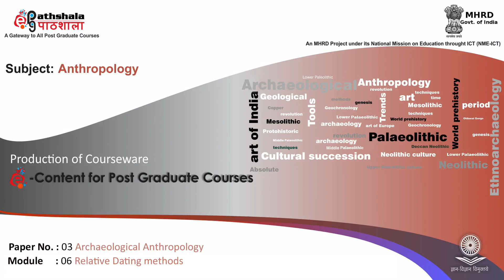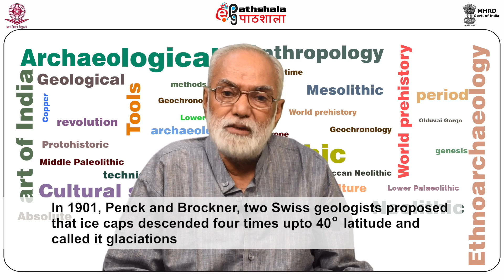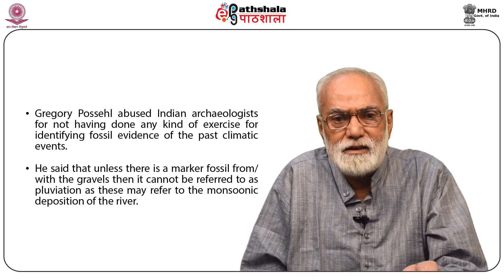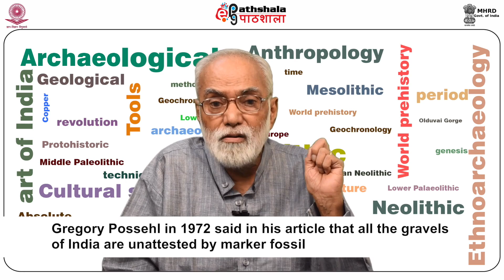Relative dating methods (ANT)